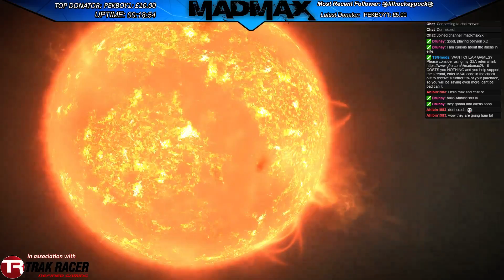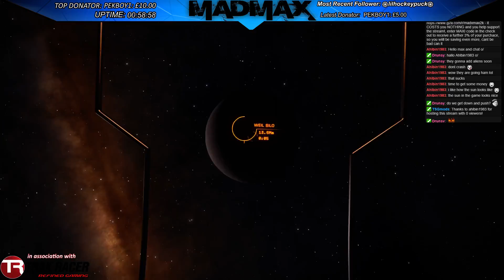#1 | ENG | There's No Kind Of Atmosphere 21/07/2016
I get attacked again and lose yet another ship costing me over half a million credits. OUCH -- Watch live